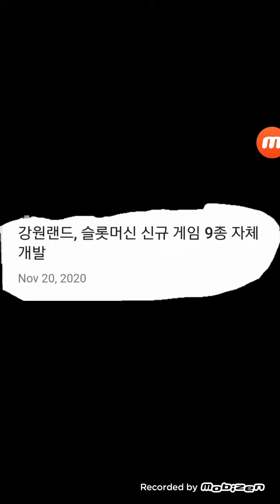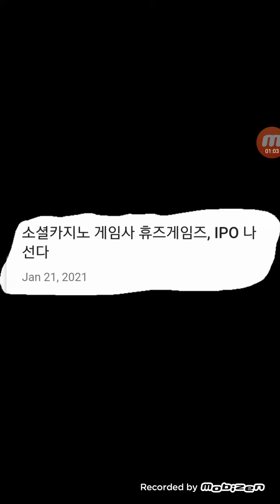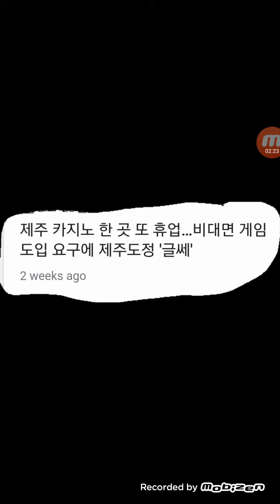꾸러미..카지노게임20210428